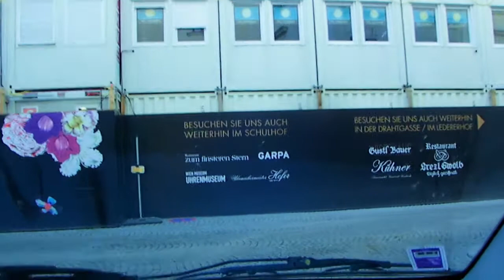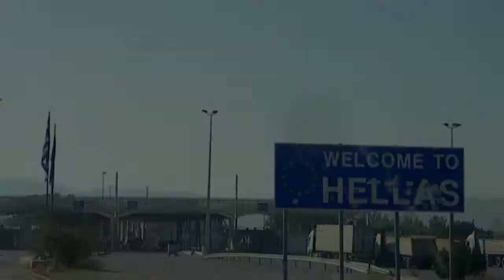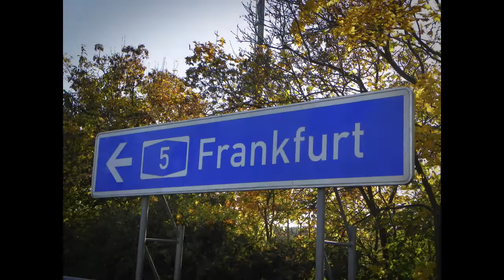2013 - Tour Europe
Ένα βίντεο από το οδικό μας ταξίδι το 2013, με το ελάχιστο υλικό που βρέθηκε σε μια μόνο κάμερα, αφού το άλλο της dslr μηχανής μας καταστράφηκε.
Περάσαμε από (Σκόπια), Σερβία, Ουγγαρία, Αυστρία, Τσεχία, Γερμανία, ξανά Αυστρία, Σλοβενία, Κροατία και ξανά Σκόπια.
Είναι στη σκέψη μας, (περισσότερο από κάθε άλλη φορά), αφού ξεπεραστεί το πρόβλημα με την ίωση, να επαναλάβουμε ένα αντίστοιχο, αλλά αρκετά πιο οργανωμένο οδικό ταξίδι. 😉🙂🧭🚙